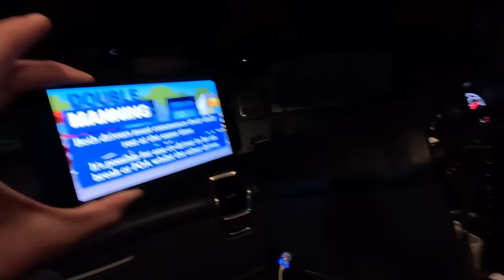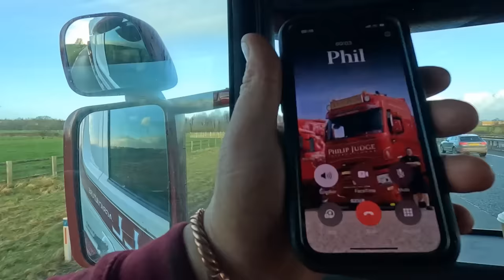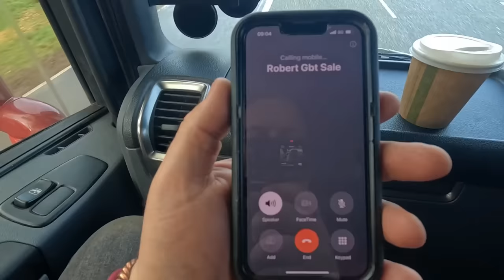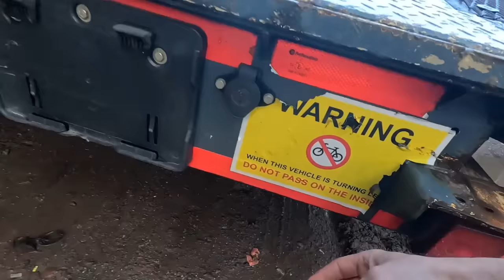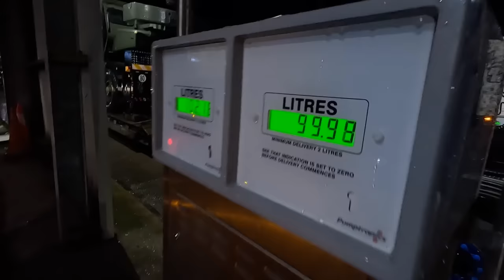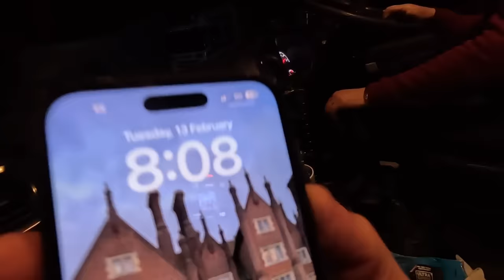I GO TRAILER SHOPPING | I FOUND THE ONE! | *FULL SPEC REVEAL*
Life Of Tim Channel: @LifeOfTimOffical